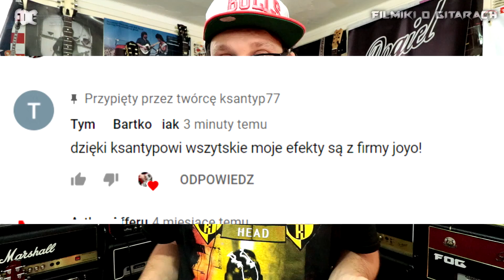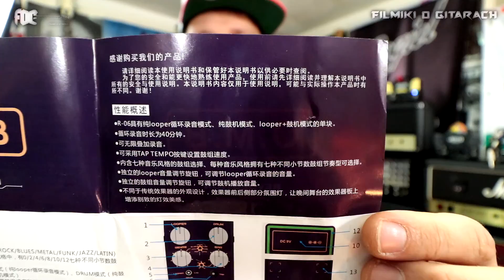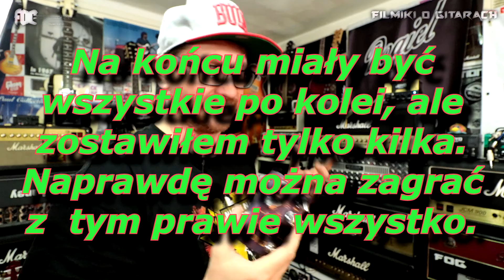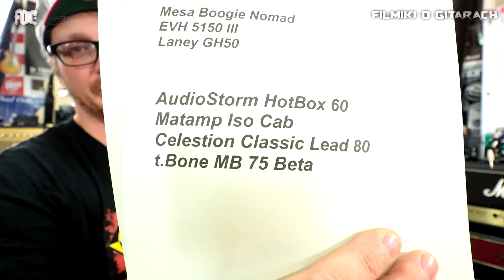Joyo OMB - looper i automat perkusyjny w jednym - One Man Band - FILMIKI O GITARACH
Jeśli szukasz loopera dzięki któremu stworzysz nowe piosenki, będziesz mógł ćwiczyć równe granie, takiego który zainspiruje  cię do rozwoju i pomoże w dobrej zabawie z instrumentem... To Joyo OMB jest efektem dla ciebie. Urządzenie łączy w jednym prosty automat perkusyjny i looper o bardzo długim czasie nagrania. Można wykorzystać ten efekt jako looper, prostą perkusję lub połączyć te funkcje i nagrywać swoje pomysły kawałków z podkładem perkusyjnym.
Obsługa jest prosta, efekt solidnie wykonany, nic tylko cieszyć się i grać.

Efekt do  testów mam dzięki sklepowi erato.com.pl - znajdziesz tam szereg produktów gitarowych w dobrych cenach.